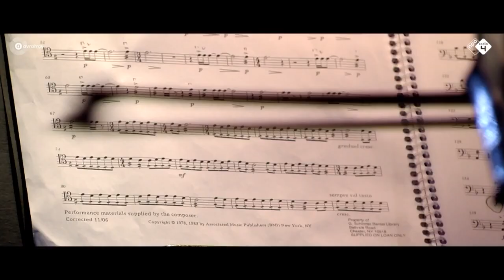Karina Canellakis conducts John Adams - Shaker Loops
Radio Filharmonisch Orkest